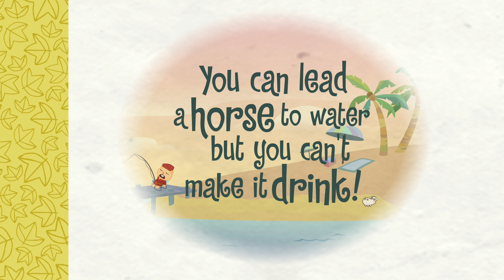Happy Tree Friends - Just Desert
Love the show? The best way to support it is to buy the Still Alive package and our awesome merchandise! Click those links below to see 'em!